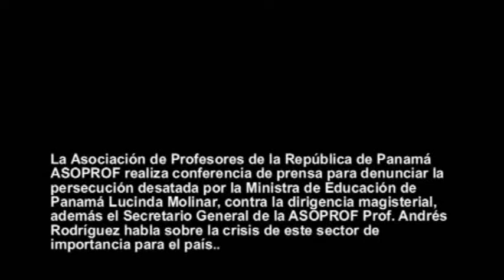FRENADESO Noticias 1 de junio de 2011.wmv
Asociación de Profesores de la República de Panamá ASOPROF realiza conferencia de prensa para denunciar la persecución  desatada por la ministra de educación Lucinda Molinar, contra la dirigencia magisterial panameña, además su Secretario General Prof. Andrés Rodríguez habla de las los incumplimientos del MEDUCA.